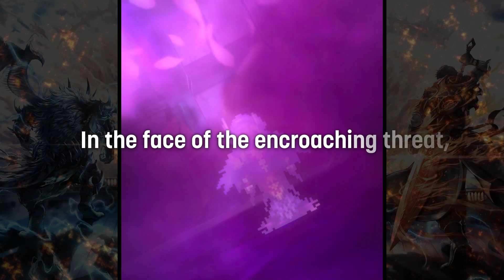LAST CLOUDIA: Graphel Introduction Video (Available Dec 30, 2022)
The new unit Graphel (Voice: Yoko Hikasa) appears in LastCloudia after the Dec 30 update!👊🌪️

This Earth unit can penetrate enemies' high defense by basing damage on their MND value. When leading a team of Earth skill units, her Charisma can give massive buffs to the entire party!

Timestamps:
0:00​ - Intro
0:22 - Unit Showcase (Graphel)
1:11​ - New Ark (Cloud God Murda Yuvvis)